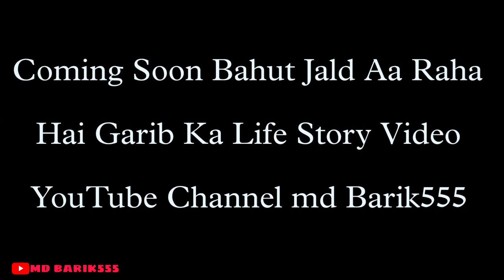GARIB KA LIFE | STORY VIDEO | COMING SOON, TRAILER Video Scene Shoff Md Barik555 ,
GARIB KA LIFE | STORY VIDEO | COMING SOON, TRAILER Video Scene Shoff Md Barik555 , Sad Movie Sad Status Sad Video

GARIBKALIFESTORYVIDEOCOMINGSOON, TRAILER Video Scene Shoff Md Barik555 , Sad Movie Sad Status Sad Video Sad Sort Movie Video Scene Shoff Md Barik555 Emotional Story Video Scene Shoff. MdBarik555. Please Subscribe And Share Like Comment Doston 🙏 Md Barik555. Dil Se Sukriya Aap Sabhi Dosto Ka❤️ From BARSOI Bihar
My Fecebook page Md Barik 555...Follow...
My Instagram ID Md Barik 555. Follow.
My Fecebook I'd Farhan Adi...,. Follow...
Camera man By Md Barik555... Actor By Md Barik555..By md firoj...md rajib. Camera Mobile Phone.